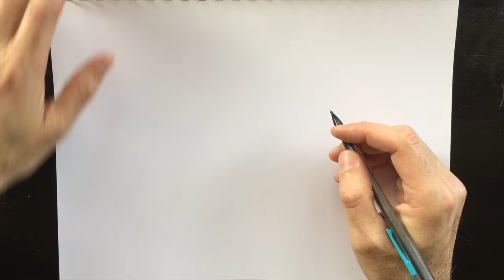Botte Wall•E Français - Paolo Morrone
Enseigner aux enfants de tous âges comment dessiner la botte dans Wall•e